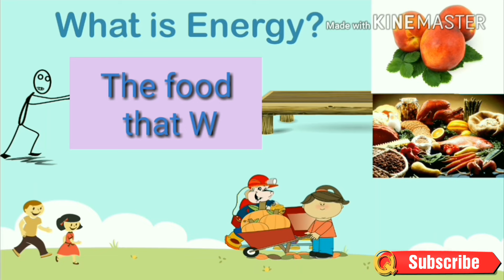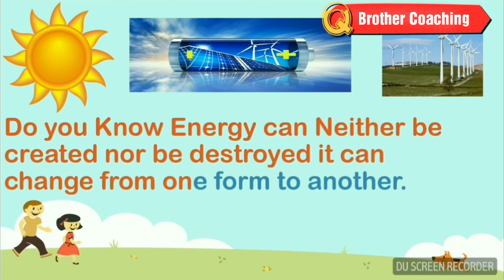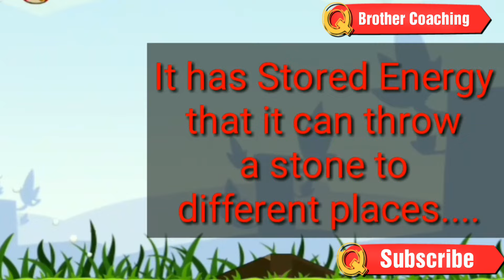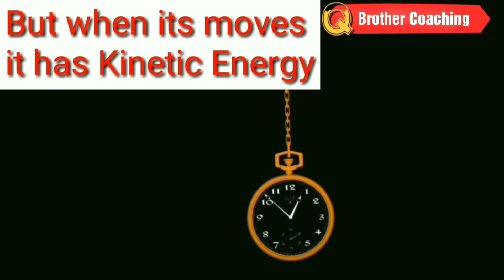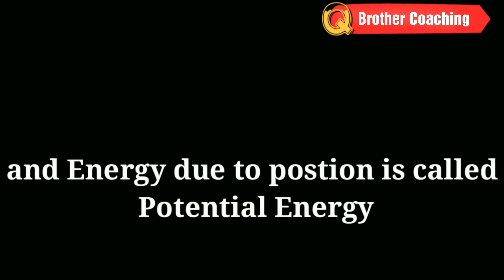Kinetic & Potential Energy Lesson For Kids(With Examples)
Topics To Be Covered In this Video.
1. What is Energy?
2. Energy.
3. Kinetic Energy.
4. Difference Between Potential and Kinetic Energy with Examples.

Best book for Foundation Series of Physics:
Pearson IIT Foundation Series - Physics - Class 7 (Old Edition) Paperback
Pearson IIT Foundation Series - Physics - Class 8 (Old Edition) Paperback
Pearson IIT Foundation Series - Physics - Class 9
Pearson IIT Foundation Series - Physics - Class 10

Best book for Foundation Series of Chemistry:
Pearson IIT Foundation Series - Chemistry - Class 7
Pearson IIT Foundation Series - Chemistry - Class 8
Pearson IIT Foundation Chemistry Class 9 Paperback
Pearson IIT Foundation Chemistry Class 10

For Kids
Force, Work, and Energy | For kids | Science |In English | For Class 3,4,5,6,8 and 9 | In English.

Here you Get Basic Science In Hindi & English Both and I tried to Explain In Simplest Way. Its Also help You In the Most Commonly Entrance Exams Railways or SSC For Basic General Question Based Upon This Concepts.

Easy To Understand For Kids.
Easy To Understand For Adults.
I am very active on Social Media. To get the latest updates Follow now.